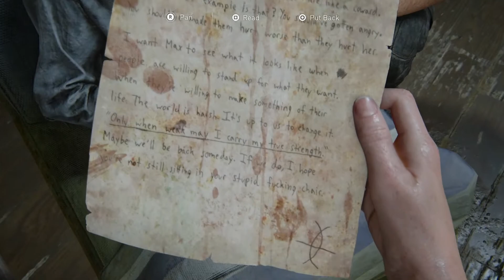The Last Of Us Part II Let's Play Episode 34 - AQUARIUM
Abby and Owen explore the Aquarium in a flashback to their early years with the WLF.